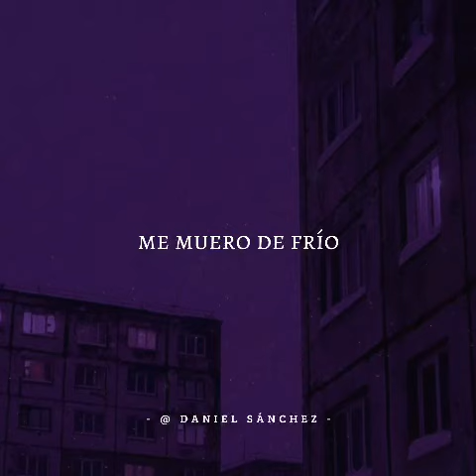Me enamore de ti ❤️